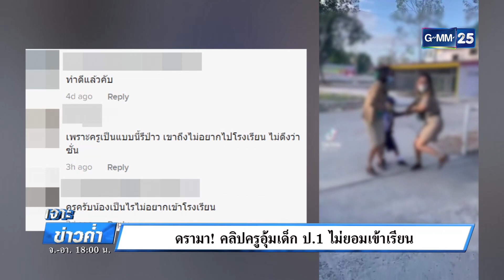ครูสาวแจงดรามา คลิปอุ้มเด็ก ป.1 ไม่ยอมเข้าเรียน | เจาะข่าวค่ำ | GMM25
หลังมีคลิปครูสาวรุมกันอุ้มเด็กนักเรียนชาย ป.1 ที่งอแง ไม่ยอมเข้าเรียน จนเกิดดรามา บางคนก็ว่าน่ารักดี ขณะที่บางคนบอกว่า ครูทำกับเด็กแบบนี้ถือว่ารุนแรงเกินไป ล่าสุด ครูสาวรายนี้ออกมาชี้แจงแล้ว